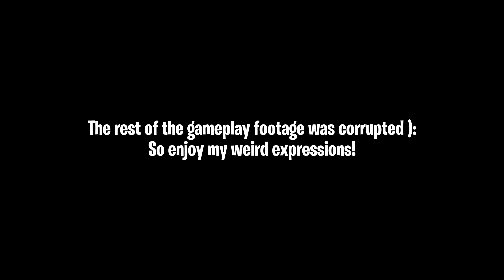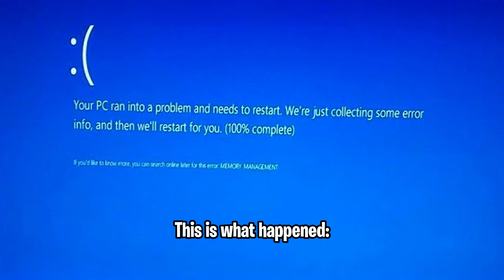Looks like I got the Wrong SPIDERMAN game! [Very HARD Game] A difficult game about climbing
I worked really hard on this video as you must have noticed, I really hope you guys enjoy the video! And I played this game after I saw @BeastBoyShub and @Mythpatty  play it (Basically I got inspired by them)

IGnore pls:
Join me on an epic adventure as I take on the viral sensation climbing game that's sweeping the nation! Watch as I navigate through treacherous terrain, scaling towering peaks and overcoming daunting obstacles in my quest for victory. From the exhilarating highs of reaching new heights to the heart-wrenching lows of plummeting back to the start, this rollercoaster ride of a gameplay will keep you on the edge of your seat!

Experience the thrill of the climb as I tackle each level with grit and determination, showcasing my gaming skills and strategic prowess. With stunning graphics and immersive gameplay, this addictive game will test your reflexes and push you to the limit.

But beware - this isn't your average climb! With twists, turns, and unexpected challenges at every corner, you'll need to stay sharp and focused to make it to the top. Can I conquer the mountain and emerge victorious, or will I be left stranded at the bottom, starting over once again?

Join me on this adrenaline-fueled journey and witness the highs and lows of climbing chaos unfold before your eyes. Don't miss out on the action - hit play now and prepare for the ultimate gaming adventure!"

"Chalo mere saath aur dekho ek dum jhakaas adventure, jahan main iss viral climbing game ka saamna kar raha hoon jo ab poora desh mein charcha mein hai! Dekho kaise main mushkil raaste paar karta hoon, unchaiyon ko chadhta hoon aur bhaari rukawaton ko paar karta hoon apni jeet ki talash mein. Yeh gameplay ki rollercoaster ride tumhe seedha apni kursi ke kone mein le jayegi!

Mehsoos karo woh excitement jab main har level ko paar karta hoon apni lagan aur saahas se bhara gameplay dikhate hue. In jhakas graphics aur immersive gameplay ke saath, yeh addictive game tumhare reflexes ko test karegi aur tumhe limit tak pahunchayegi.

Magar dhyaan se - yeh koi aam climb nahi hai! Har modh, har muda, aur har naye challenge ke saath, tumhe alert rehna hoga aur focus mein rehna padega takki main pahaad ko chad saku aur vijayi bano, ya phir neeche atka reh jau aur phir se shuru karna padega?

Chalo mere saath isse ek joshila safar par aur dekho climbing chaos ka rangeen safar apne aankhon ke samne kaise khulte hain. Action ko miss mat karo - abhi play karo aur tayyar raho ultimate gaming adventure ke liye!"

Climbing craze
Indian gamer
Desi gaming
Gaming skills
Thrilling
Edge of your seat
Twists and turns
Strategy
Immersive experience
Challenging levels
Determination
Humorous moments
Frustration
Strategy game
Gaming community
High score
Record-breaking attempts
Gaming tips
Commentary
Gaming tutorial
Gaming sensation
Climbing adventure
Gaming mastery
Heart-pounding
Indian gaming culture
Gaming enthusiasts
Climbing tactics
Gaming marathon
Pulse-pounding gameplay
Competitive gaming
Gaming strategies
Adrenaline rush
Gaming achievements
Climbing techniques
Gaming journey
Action-packed
Climbing triumphs
Gaming excitement
Climbing skills
Gaming endurance
hindi gaming
hindi
hindi gaming
hindi gamer
indian gamer
indian gamer
gaming india
youtube india
youtube gaming
yt gaming
yt gamer
young gamer